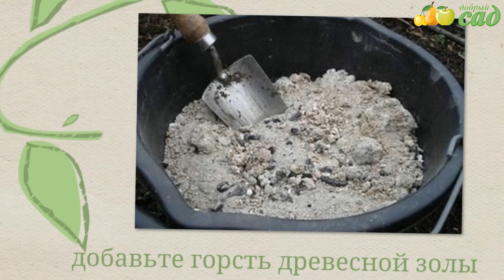Посадка облепихи - как правильно посадить облепиху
Видео о посадке облепихи. Узнайте о том, как правильно сажать саженцы облепихи на своем участке и получить богатый урожай!
Получить бесплатную консультацию специалиста-агронома, выбрать или купить саженцы облепихи вы можете на нашем сайте